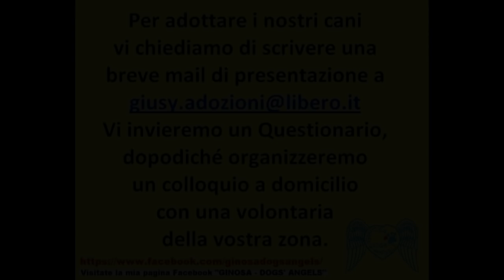LELE il labrador del canile di Laterza